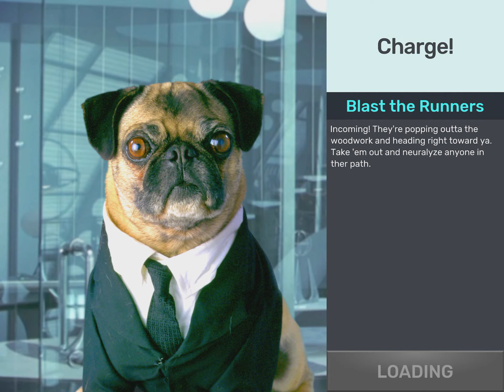MIB: Galaxy Defenders Free 3D Alien Gun Shooter Gameplay Part #4